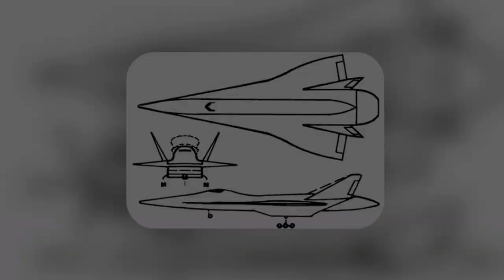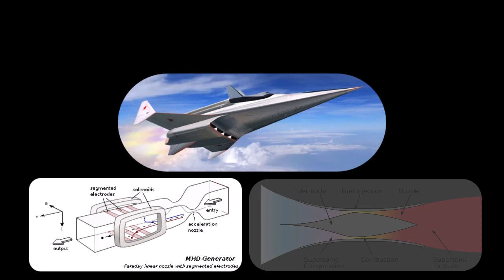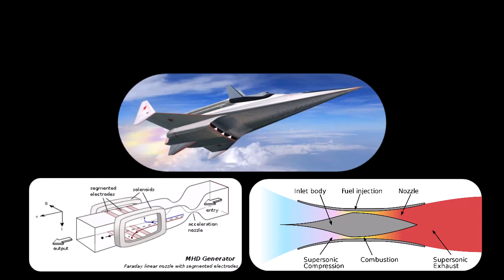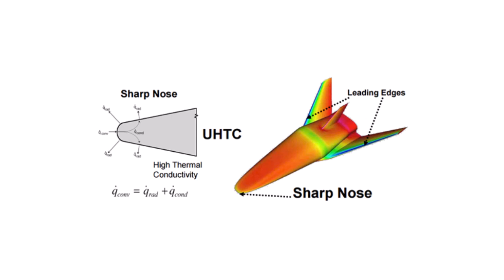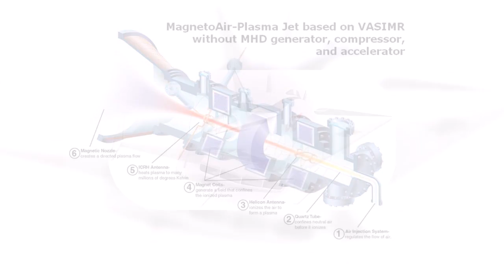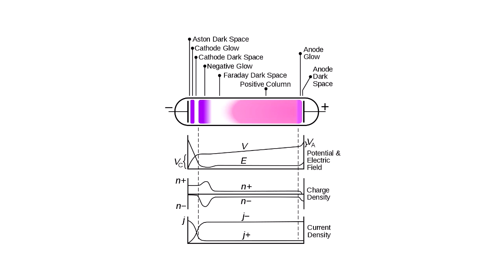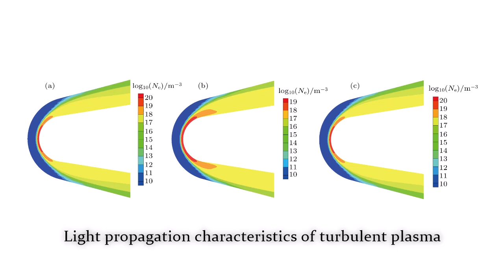The Ajax Hypersonic Aircraft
The Ayaks (Russian: АЯКС, meaning also Ajax) is a hypersonic waverider aircraft program started in the Soviet Union and currently under development by the Hypersonic Systems Research Institute (HSRI) of Leninets Holding Company in Saint Petersburg, Russia.